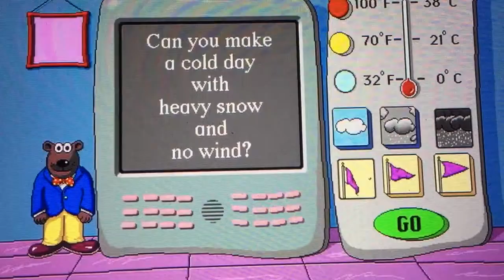CAN YOU MAKE A COLD DAY WITH HEAVY SNOW AND NO WIND?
Weather Machine